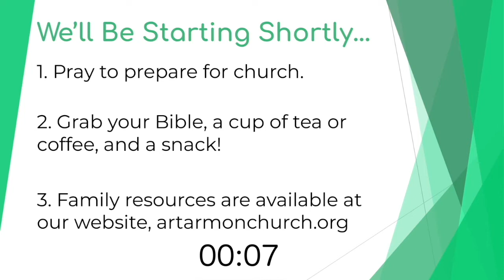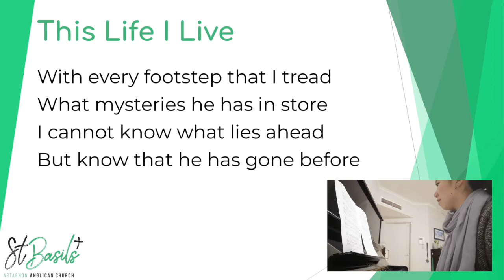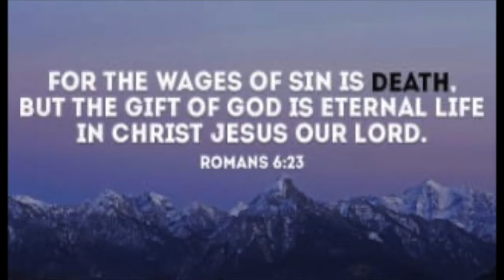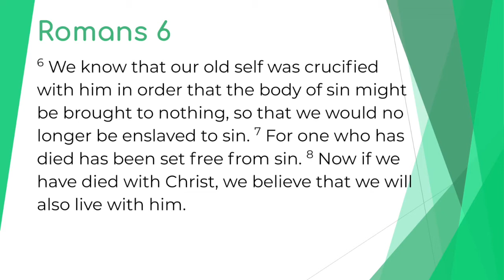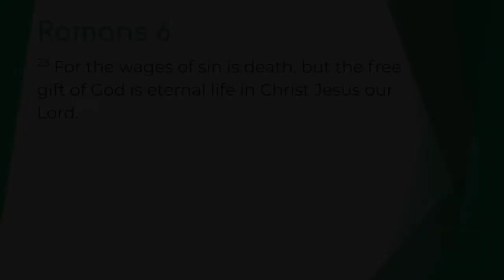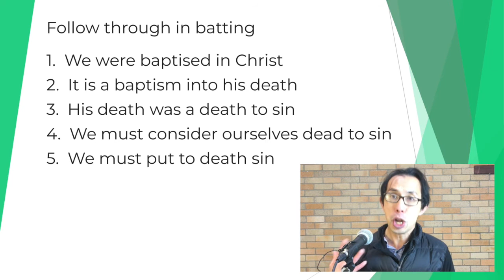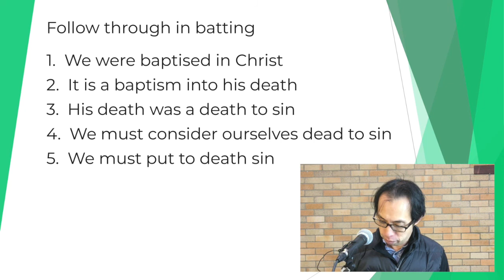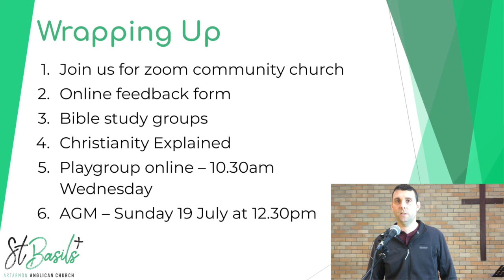Artarmon English Service 9:15AM 28th June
Join our online church service this morning at 9:15am.